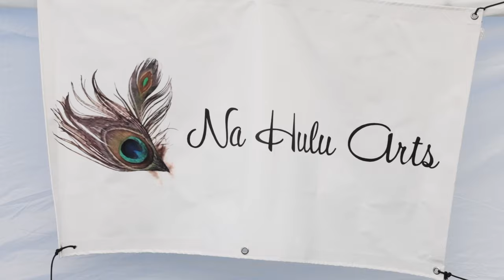The Art of Traditional Hawaiian Feather Lei: Lessons from Kaua‘i Masters | HIKI NŌ on PBS HAWAIʻI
Students at Kapa‘a High School on Kaua‘i received first place in the HIKI NŌ on PBS Hawaii 2023 Fall Challenge's high school division for this story about a group of dedicated crafters who share what it takes to craft a traditional Hawaiian feather lei.  The Challenge prompt was "A Sign of the Times."